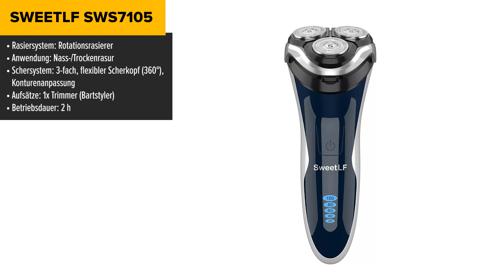TOP–6. Die besten Elek­tro­ra­sie­rer mit Trim­mer. Test & Vergleich 2024 | Deutsch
SweetLF SWS7105